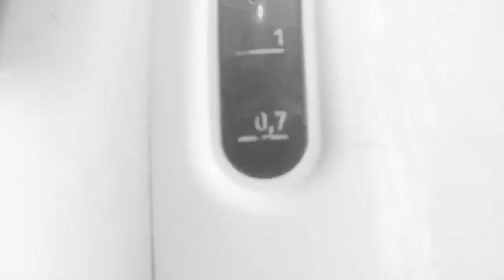Drip coffee. ASMR with background music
Coffee keeps me going